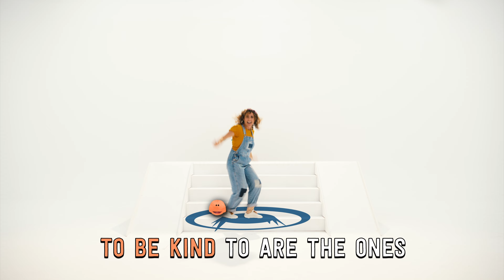Gus Plus Us | Be Kind Sing-along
In this episode, Gus and Karrot set out to spread kindness to the world, but quickly discover that being kind isn't always easy. With Lucy's guidance, they realize those who are hardest to be kind to are the ones you need it most.

❤️ More about @gusplusus

In a world handcrafted by creativity and imagination, an endearing creature named Gus invites you to embark on melodious adventures fueled by curiosity and discovery, along with his faithful zany sidekick, Karrot, and whimsical mentor, Lucy.